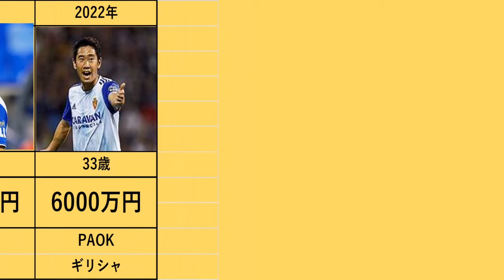【香川真司】 所属と年俸推移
このチャンネルでは、Jリーグで活躍する選手や、海外で活躍をする日本人サッカー選手のデータを中心にアップしています。年俸やゴール数、市場価格などをネタにしています。他にも新しいシリーズやネタでやってほしいものがあればコメントよろしくお願いします。コメントは全て目を通すようにしているのでコメント書いてもらえると嬉しいです。YouTube始めるまでパソコンを触ったことのない人生だったので、動画の内容ではなく、技術的なことなども教えていただけると凄く助かります。また、本田圭佑選手の切り抜き動画を始めたのでそちらのチャンネルもよろしくお願いします。